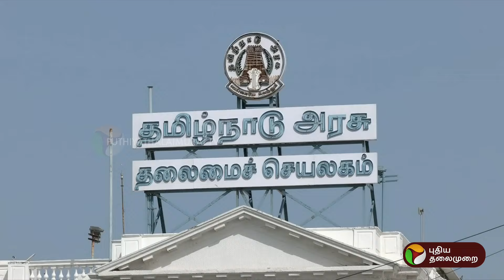ஐஏஎஸ் அதிகாரிகள் பணியிடமாற்றம் | PTT